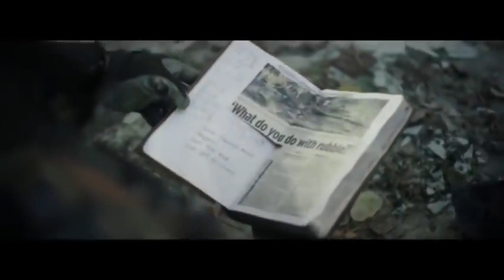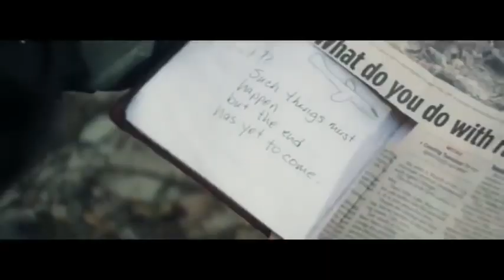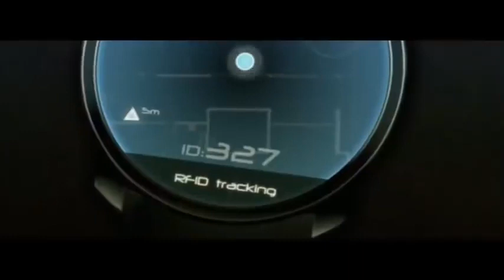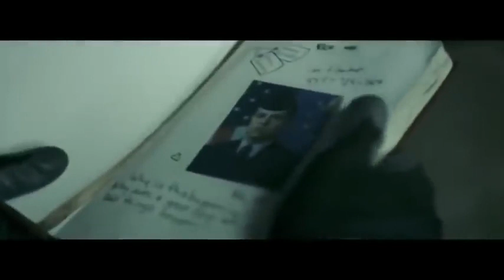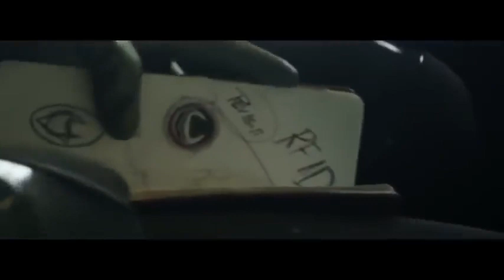THE END OF TIMES 2021 Christian Movie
THE END OF TIMES is a movie about how it will be in the end -Wars and rumours of wars